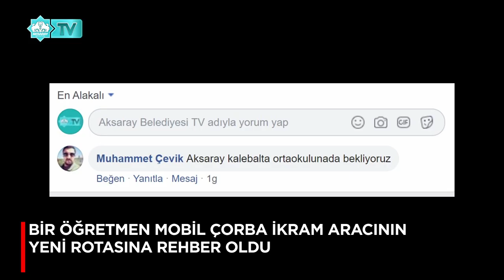BİR ÖĞRETMEN MOBİL ÇORBA İKRAM ARACININ YENİ ROTASINA REHBER OLDU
BİR ÖĞRETMEN SOSYAL BELEDİYECİLİK ANLAYIŞININ EN İYİ ÖRNEKLERİNDEN MOBİL ÇORBA İKRAM ARACININ YENİ ROTASINA REHBER  OLDU.
AKSARAY BELEDİYE TV’DE İZLEDİĞİ HABER VİDEOSUNA “KALEBALTA ORTAOKULU’NUDA BEKLİYORUZ” DİYEREK YORUM YAPTI.
ÖĞRETMEN MUHAMMET ÇEVİK’İN ÇAĞRISI HEMEN YANIT BULDU.
AKSARAY BELEDİYESİ MOBİL ÇORBA ARACI, KALEBALTA ORTAOKULU, YALNIZCEVİZ İLKOKULU, TATLICA ŞEHİT ÜNAL DEMİR İLKOKULU’NA DOĞRU YOL ALDI. TİTİZLİK VE GÜLER YÜZLE ÖĞRENCİ ÖĞRETMEN VE VELİLERE ÇORBA İKRAMINDA BULUNDU. ÇOCUKLAR ŞAŞKINLIK İÇERİSİNDE AKSARAY MERKEZDEN KÖYLERİNE OKULLARININ BAHÇESİNE KADAR GELEREK KENDİLERİNE FARKLI BİR SÜRPRİZ YAŞATAN EKİBE VE BELEDİYE BAŞKANI EVREN DİNÇER’E TEŞEKKÜR ETTİLER. KÖY OKULLARINDA ÖĞRENİM GÖREN ÇOCUKLARIN MUTLULUĞU KAMERAYA YANSIDI.